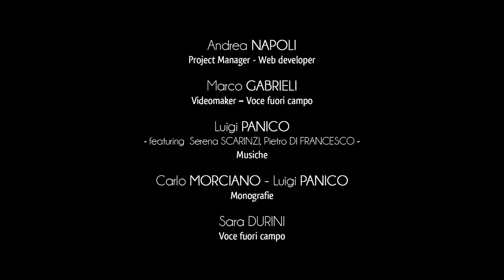Ciudad de Martano - Centro histórico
Martano ha sido considerada "la pequeña capital de la Grecìa Salentina", donde el griko, el antiguo dialecto griego-Salento, todavía es conocido y hablado por los Helenófonos de la ciudad.
El centro histórico de Martano, en su núcleo más antiguo, alguna vez se llamó "LaTerra" y recuerda la llamada "chora bizantina", la villa medieval.